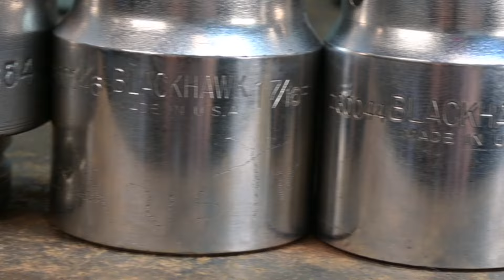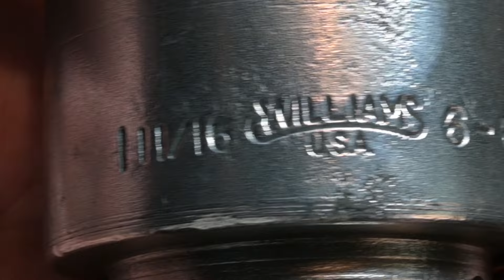Vintage Rusty Tool Clean up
these 3/4" drive Williams keep popping up. I can't say no. Hahahahaha.
I Love these old rusty filthy tools. I have to bring them back to life.